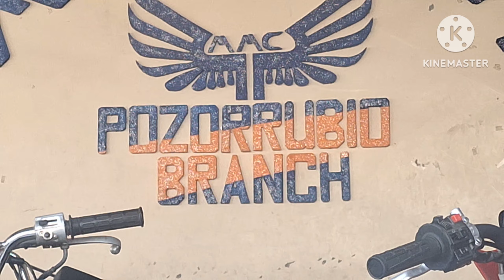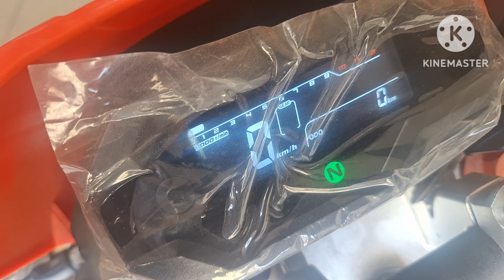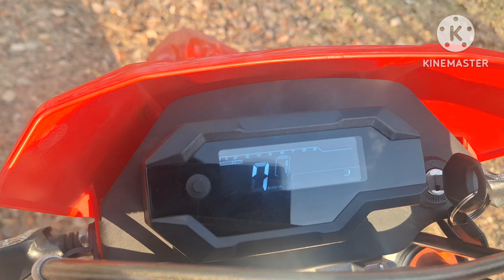new model of microbikeMX150xr magandang pangbundok,bukid at mga roughroad na daan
New model of dirt bike drop to you by microbike MX150XR same height ng pit bike at mga underbone,magaan swabing pang bundok